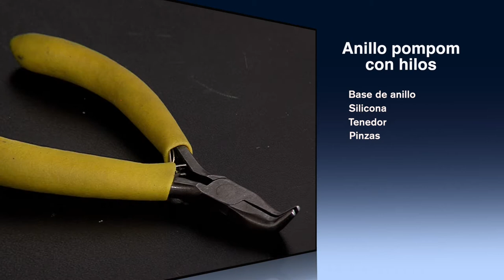Como Hacer Anillo Pompom Elaborado con Hilos- HomeArtTv por Juan Gonzalo Angel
El anillo, aro o sortija es un aro con más o menos decoración que se utiliza como adorno de los dedos de las manos. El anillo completo se compone de tres partes:
el aro
el chatón o parte más o menos plana
la gema o piedra preciosa (colocada sobre el chatón) la cual a menudo se sustituye por vidrios o esmaltes de menor categoría que intentan imitarla, o por un grabado hueco que servía de sello para autentificar documentos.
La gema suele estar decorada con entalles o relieves y cuando no existe, el chatón lleva, por lo general, letras o figuras grabadas. Por la forma de las figuras que ostentan el chatón o la gema se reconoce la procedencia del anillo.
El anillo no siempre lleva gemas, pudiendo ser liso, curvado o de otra forma según el diseñador. Los anillos pueden ser realizados en diferentes tipos de metales. Los más solicitados se hacen en oro o plata. El anillo de bodas, llamado también alianza de matrimonio, es un aro normalmente liso en el cual, y en la parte interior, se graban los nombres de quienes contraen matrimonio. Este anillo suele hacerse en oro, siendo la pureza del oro de 18 quilates en España, 22 o 24 en los países árabes y de menor en otros países como Alemania.